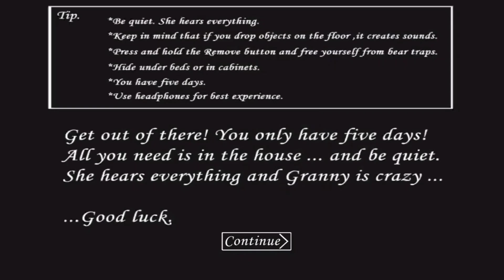Surviving the Night: Epic Granny Gameplay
Join me as I dive into the terrifying world of Granny! In this gameplay video, I’ll navigate through the creepy house, solve puzzles, and try to escape before Granny catches me! Will I make it out alive, or will I become her next victim?